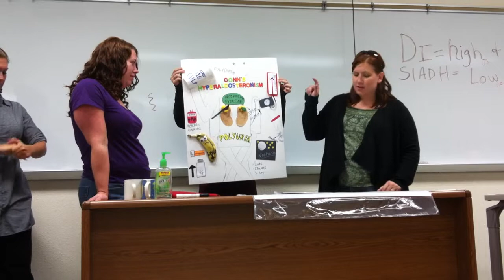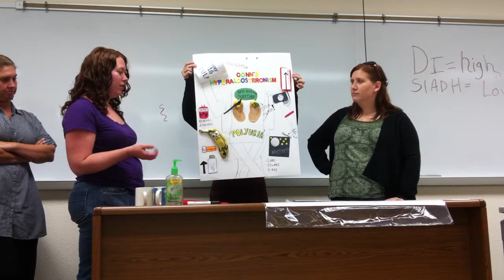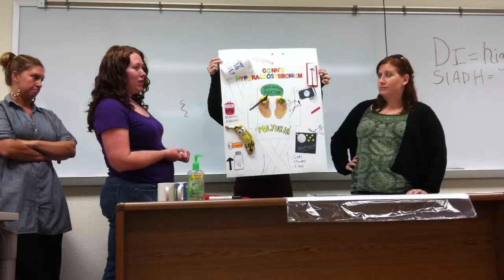Conn's Syndrome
Complex